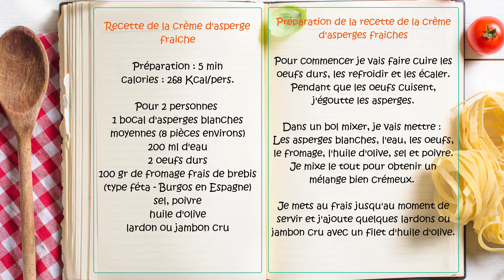recette facile de la creme d'asperge fraiche - make a cream of asparagus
Voici une nouvelle recette simple, facile, rapide à faire et fraiche.
Recette facile de la creme d'asparge fraiche

calories : 268 Kcal/pers.

1 bocal d'asperges blanches moyennes (8 pièces environs)
200 ml d'eau
2 oeufs durs
100 gr de fromage frais de brebis (type féta - Burgos en Espagne)
sel, poivre
huile d'olive
lardon ou jambon cru

Préparation de la recette de la crème d'asperges fraiches

Pour commencer je vais faire cuire les oeufs durs, les refroidir et les écaler.
Pendant que les oeufs cuisent, j'égoutte les asperges.

Dans un bol mixer, je vais mettre :
Les asperges blanches, l'eau, les oeufs, le fromage, l'huile d'olive, sel et poivre.
Je mixe le tout pour obtenir un mélange bien crémeux.

Je mets au frais jusqu'au moment de servir et j'ajoute quelques lardons ou jambon cru avec un filet d'huile d'olive.

@david cooking travel